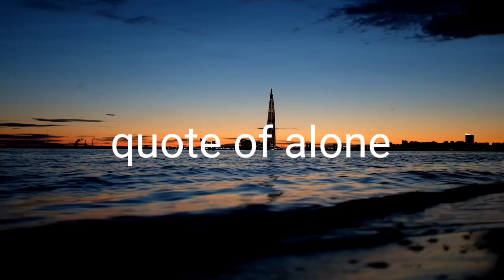quotes about being alone// shu san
quotes alone